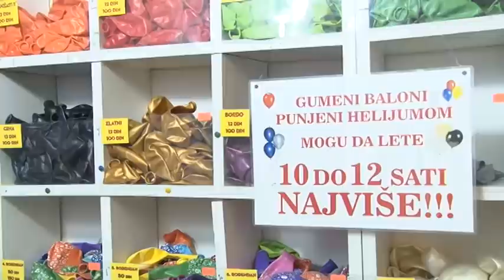MB baloni drugi rodjendan